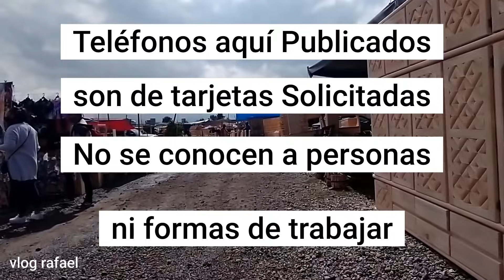muebles rusticos precios 2021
visita san mateo atenco, estado de mexico y ve a mercado artesanal rustico calle: francisco javier mina esquina Buenavista